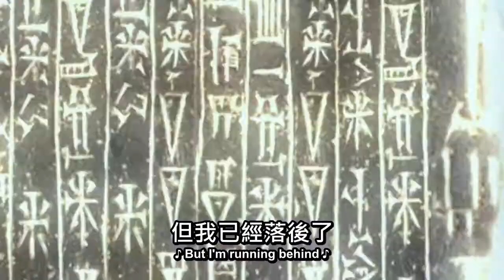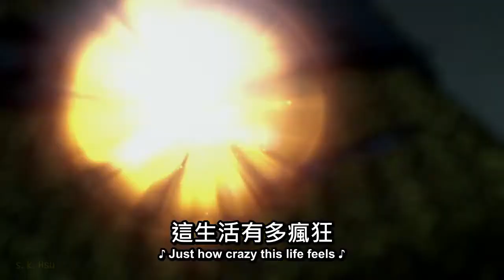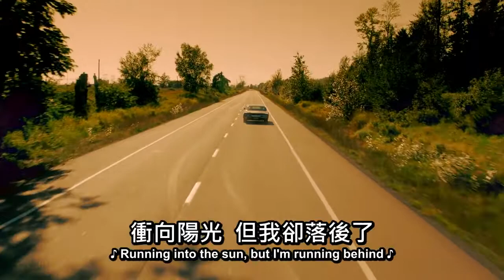一無所獲1977(加中英文歌詞)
傑克遜·布朗於1977年所唱: 一無所獲 (Running On Empty)歌名有太多翻譯名稱.
超自然檔案Supernatural影集以這首歌作為播出15年的回顧,本劇即將畫下完美結局,也感謝這15年來觀眾的支持與愛護,播出15年來也算是美劇長壽的影集之一.看著從2005年播出以來,兩位主角從20幾歲演出,在美國擁有百萬以上的粉絲 ,這15年來兩位主角都會不定時與全美粉絲辦見面會,在台灣應該有很多的影迷都會看這部影集,也伴隨著我們的成長.